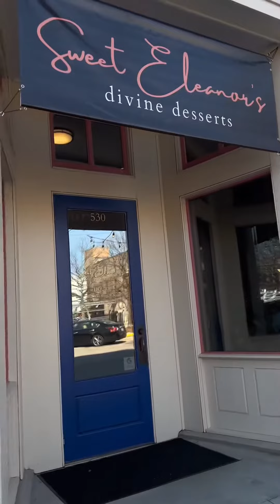Spend the day w/me🤍